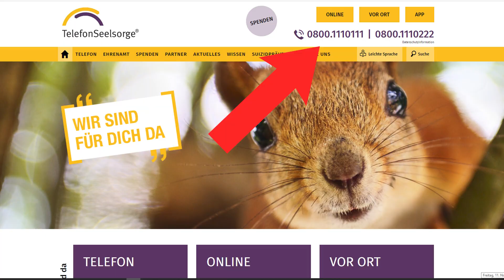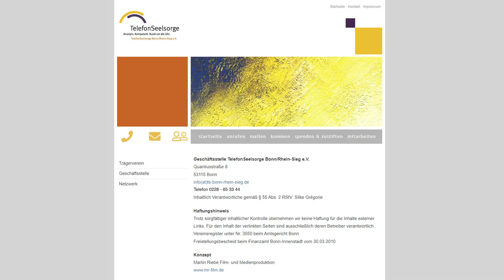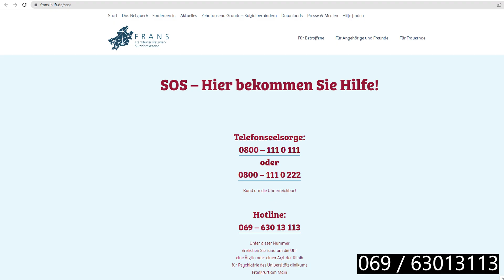Über 68 MAL (!) angerufen - TELEFON SEELSORGE im TEST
Auch wenn ich keinen erreicht habe, wenn ihr Probleme habt, bitte habt Geduld..
0800/1110111 o. 0800/1110222